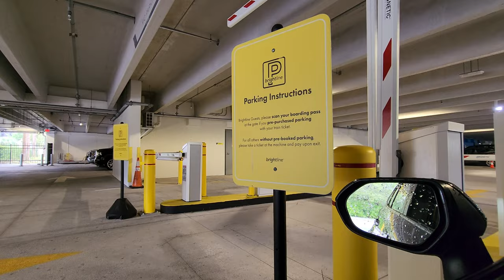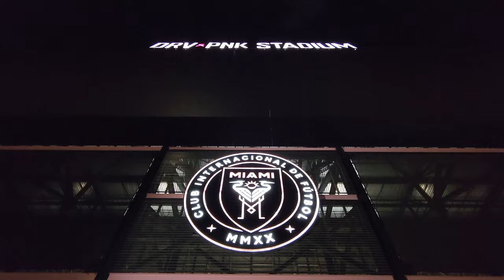MLS TOUR 22: VLOG #25 INTER MIAMI CF VS COLUMBUS CREW @ DRV PNK STADIUM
From coast to coast! The Football Ronin heads eastbound and down to pay a visit to the warm climate and waters of the Atlantic! The 24th stop on the MLS Tour and the 1st midweek stop in Florida was none other than the Miami/ Ft. Lauderdale area to catch an electric game between 2 playoff contenders, Inter Miami and Columbus Crew over at the DRV PNK Stadium. We are at the stage where every point counts and man was it displayed on the football pitch. Even with a dramatic pause due to the weather, the game was able to conclude and I managed to grab myself a great view!

Exploring South Florida for the 1st time went great and even with the bipolar weather going on, I managed to get a sense of what Miami is and I loved it! Go take a look at how it all goes down in the latest entry to the series! As always, thank you for taking time out of your day and watching! You are greatly appreciated! 🙏🏽

MLS STOP 24
09/13/2022

I hope you all are enjoying the series! As always, thank you for tuning in and for your continued support. I appreciate you all.